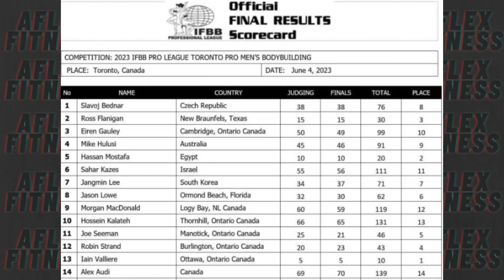تحلیل تورنتو پرو 2023 - رقابت ایان والیر و حسین مصطفی + چرا حسین کلاته به 10 نفر نرسید؟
توی این ویدئو قرار هست سری بزنیم به مسابقه تورنتو پرو 2023 و نگاهی بندازیم به رقابت دو نفر برتر این مسابقه
همینطورم قرار هست در مورد حسین کلاته و نمایش اون روی این استیج صحبت کنیم و دلیل اینکه حسین به 10 نفر برتر نرسید رو توضیح بدیم

10 درصد تخفیف خرید مستقیم از سایت ایووژن آمریکا